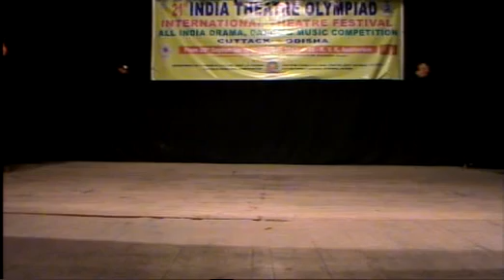guru vandana by mehuli bhattacharya